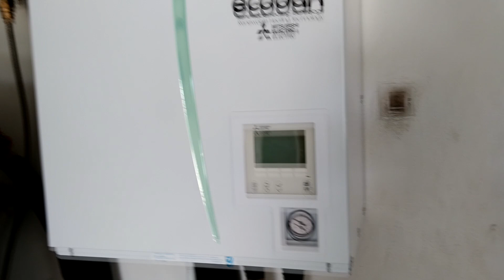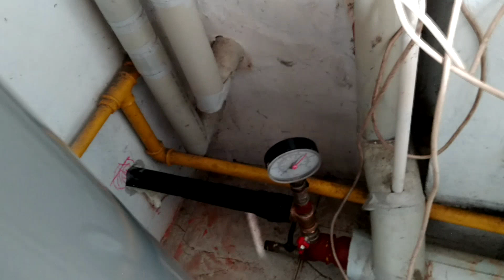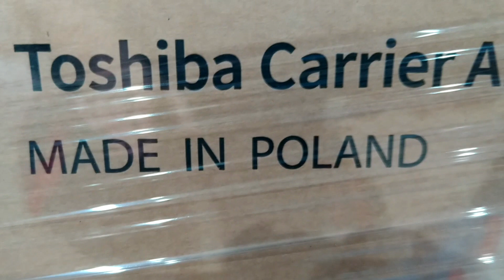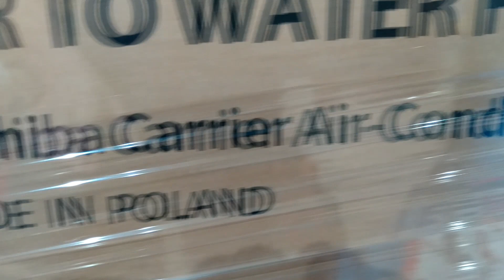Mitsubishi Zubadan Biwalentnie nietypowa instalacja w nowato pl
Jak w tytule - Zubadan + gazowe ogrzewanie Co i CWU
oraz
nietypowe zawieszenie jednostki zewnętrznej.

Pozdrawiam

Nowato.pl